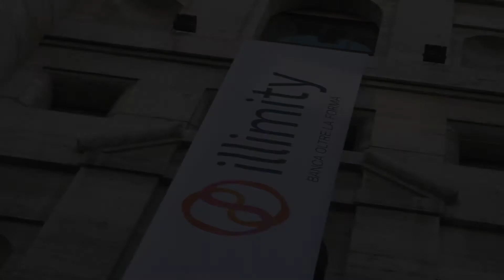illimity | Our debut on the MTA Italian Stock Exchange - English subtitles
5 March 2019: our debut on the MTA Italian Stock Exchange. An important goal for illimitybank, a step forward confirming our will to establish since the very beginning as an important player in the banking industry.